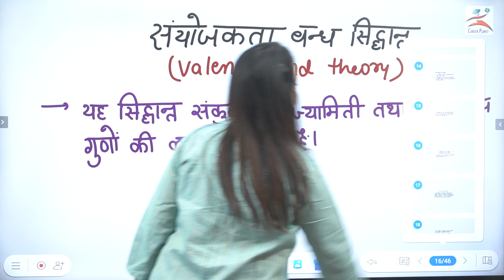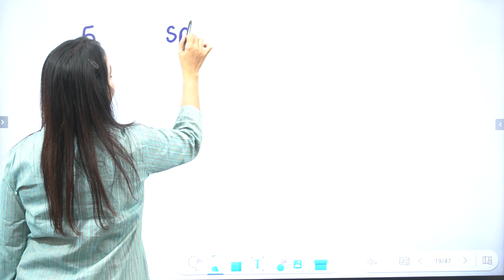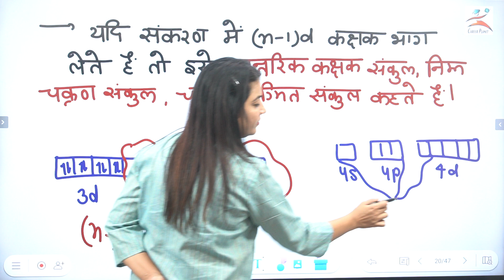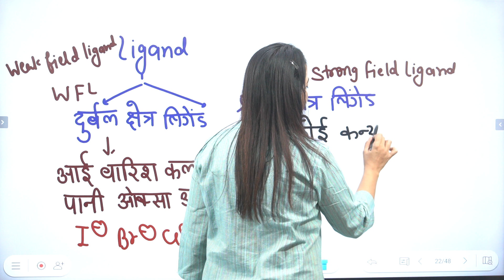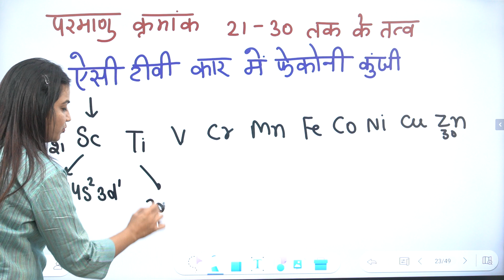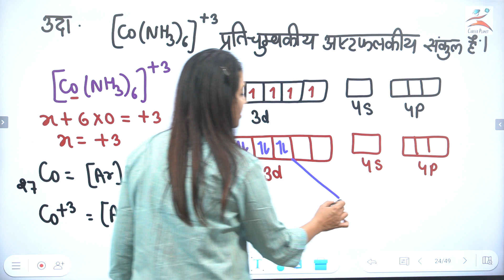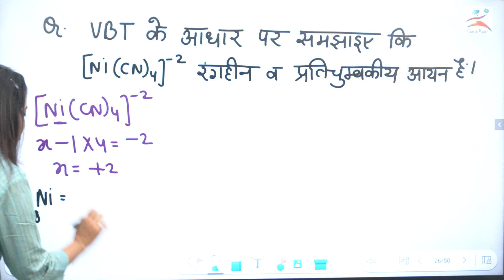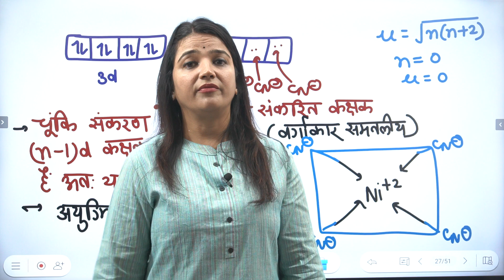11.उपसहसंयोजक यौगिक CoordinationCompound संयोजकता बंध सिद्धांत Valence bond Theory 12th NEET-JEE